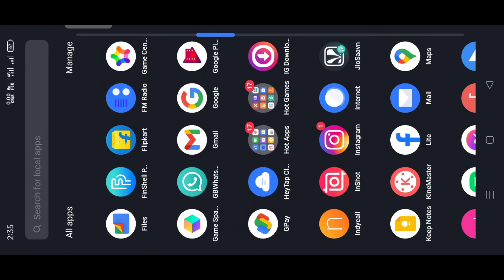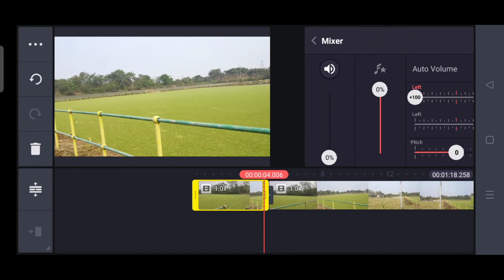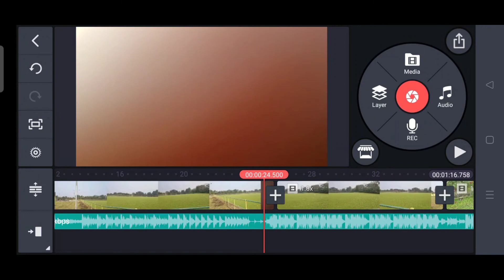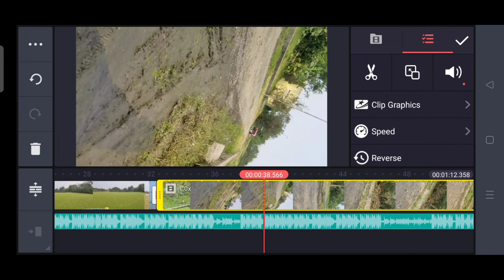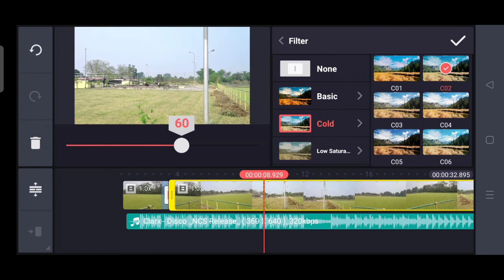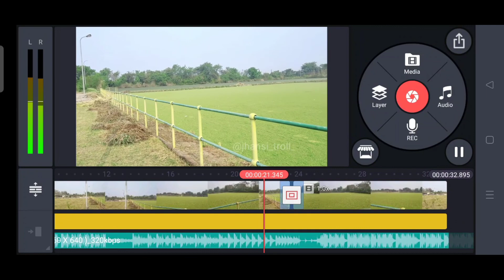हो जाओगे वायरल ऐसे करो Editing Vlog ki 😱|My first vlog|किसी को नहीं बताना🤫😱😱😱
Hello guys...

Myself Ankit ...

Video ko edit karna koi bada kaam nahi hai toh dosto jyada sochna nahi hai aapko kyuki agar aap baar edit karna start karenge toh khud ba khud seekh jayenge .
Aur koi bhi overacting na kare koi bhi kisi ke dekhkar filters add na kare 🙏
Sach kadwa hota hai dosto aapko aaj bura lagegi meri baat lekin baad me aap yaad karoge mujhe 😱

Hum hamesha aapki help ke liye aisi video banate hai jisse aapko dekhakar kuch seekhne ko mile ...aur hum sabhi ka waqt bilkul keemti hota hai toh uss time me hum bhi aapko kuch accha de... hamesha yahi Koshish hoti hai .

I hope aap hamari video enjoy karenge ❣️